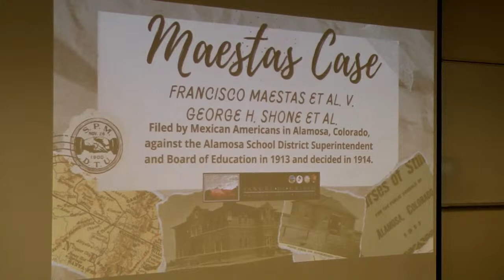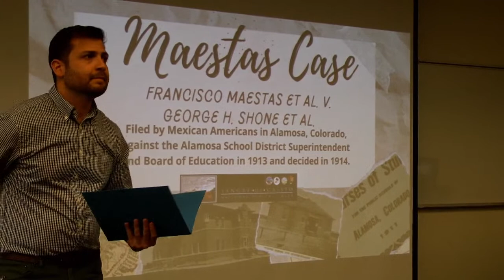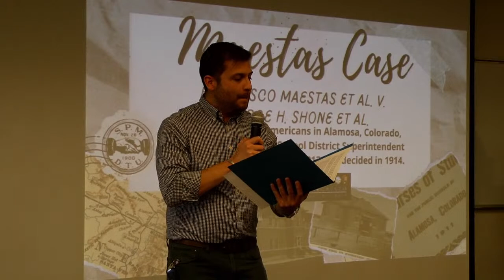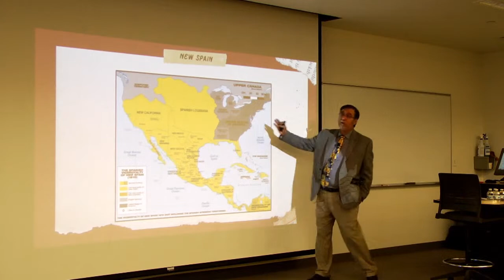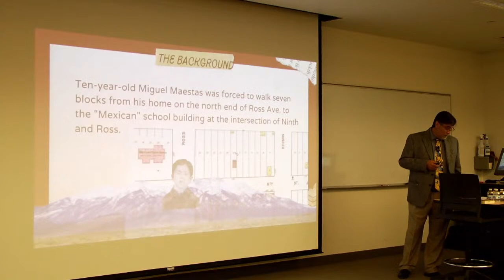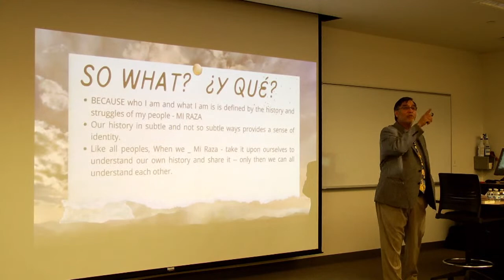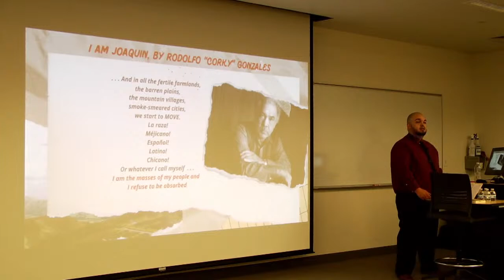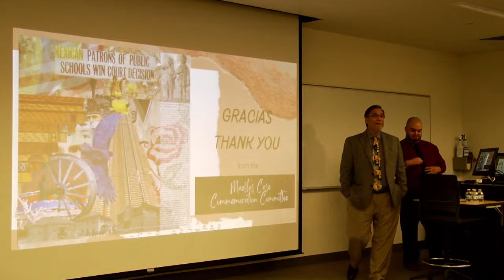Historic Maestas Case Presentation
One of the nation’s first civil rights case will be celebrated at Adams State University on April 12 with a historic talk about the Maestas Case by the Honorable Martin Gonzales and the unveiling of the bronze relief of “Cruzando Los Traques” commemorating the case. The sculpture will find a temporary home on the Adams State University campus in McDaniel Hall, and will be permanently installed in the Alamosa County Courthouse in October, 2022. The presentation is part of the Adams100 Speaker Series, which celebrates the 100th anniversary of Adams State.